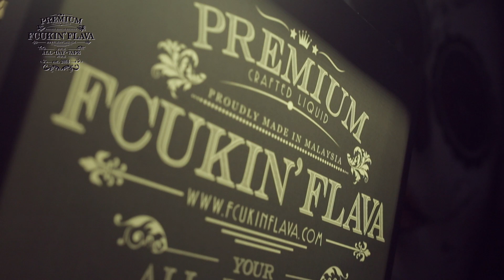VapeConKL 2 Promotional Video featuring Fcukin Flava (English language)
Come and visit Fcukin Flava booth at VapeConKl 2 on 31s March to 2nd April 2017 at PWTC Kuala Lumpur.